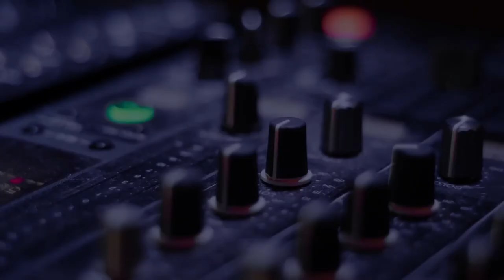Argelia Salgado with Benji Cole of CBS Radio's People of Distinction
The most difficult challenge of my life has been raising my son, Jimmy. As with most challenges in our lives, this one came to me unexpectedly, but it needed to be accepted and embraced. I have embraced my relationship as father of an exceptional autistic child, and it has changed me dramatically. It took time, and I went through a painful process before I accepted this calling. Never-the-less, it is one of the few times in life when one gets as close as possible to experiencing the divine as illustrated in the prodigal son story, and for that, I am thankful to my son.
This book is about the process, unique challenges, and real battles of will that parents of autistic children inevitably go through. In these pages I have described the enigma of trying to understand the thought processes of my child and the bewildering behaviors that made this necessary. Here are chronicled many anecdotes, a slice of our family life that is all true in spirit and details, that have shaped my relationship with my name’s sake, James W. Strode, or our Jimmy. Jimmy was diagnosed with autism at 22 months, and nothing has felt normal since. Now, I am a father of an autistic child, a college professor, and a heart disease survivor. There is one binding thread that keeps us from spinning wildly into the abyss, love. That is the theme of this book.
It is my hope that other parents and caregivers of children on the autism spectrum and with other unique disabilities and abilities will gain hope and encouragement from our story.